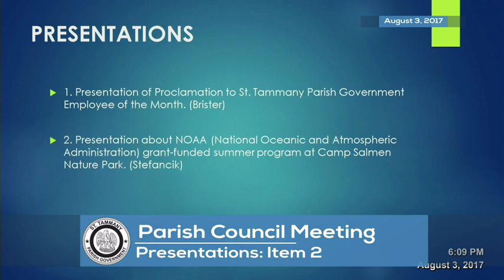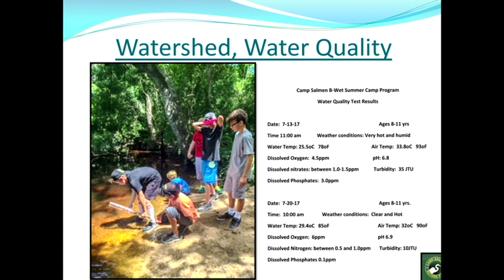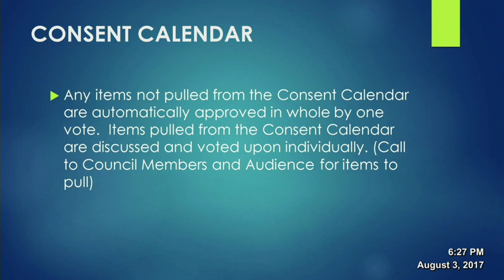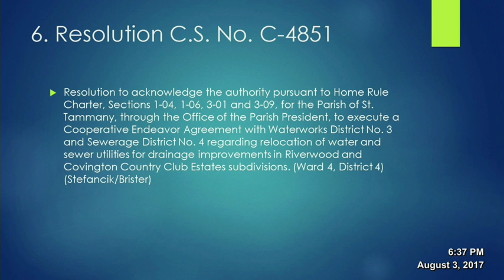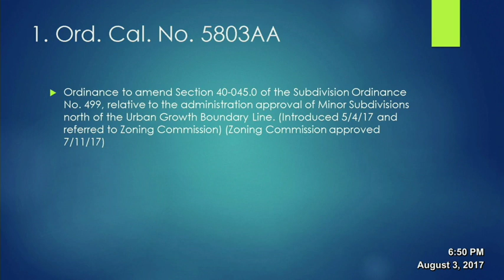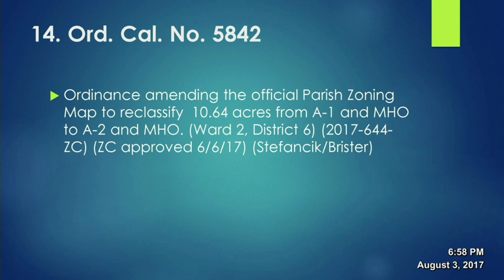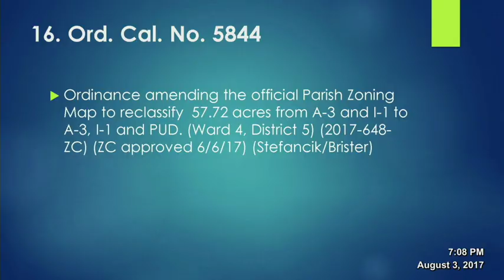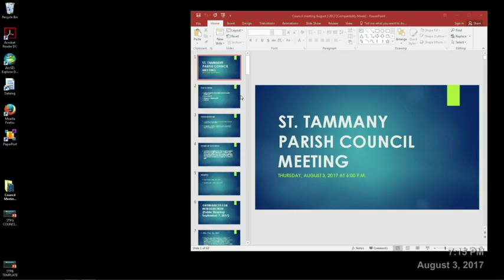St Tammany Parish Government Council Meeting 08/03/2017